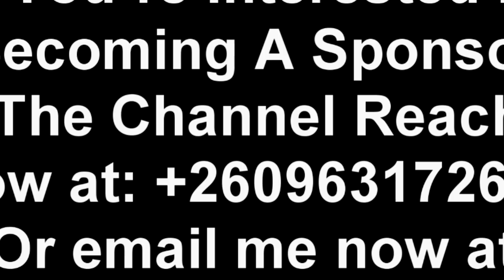Miles Sampa Speaks Out. Latest News Today “Watch The Entire Video to Get the Whole Thing”